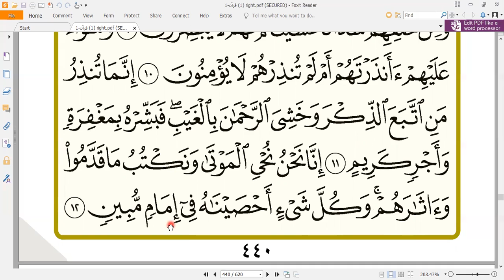Eaalim Zahida Surah Ya Sin 12